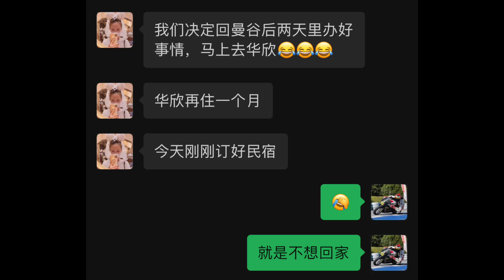美厨娘全家竟然用这种方式防疫 羡煞旁人【Thai太楽】泰國清邁生活 Chiangmai Thailand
联系我们 ▼
微信：gaigaitou-gary
Line：garychen77
新浪微博:  迈村盖盖头